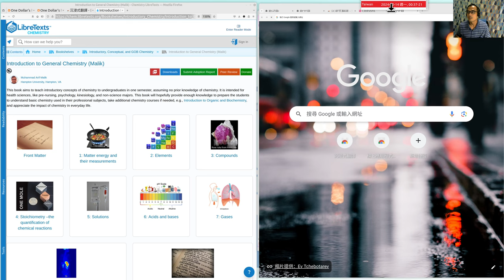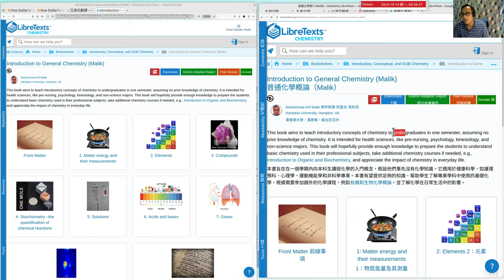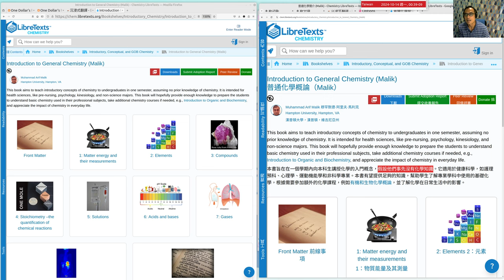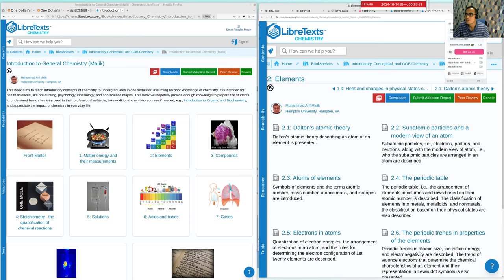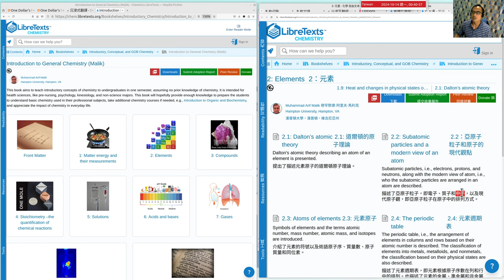20241014b 如何使用沉浸式翻譯